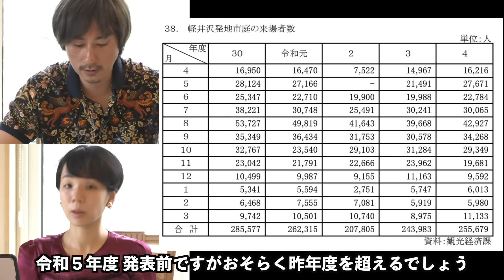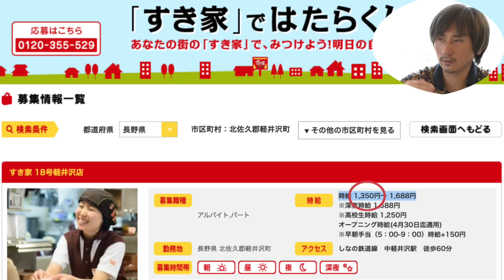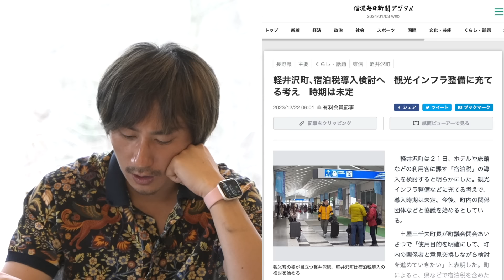【2024年】軽井沢のトレンド大予測！人口増と地下上昇、絶好調の軽井沢に潜む「死角」とは？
当チャンネルは皆様のご支援で成り立っております。

下記３種類の方法で当チャンネルを支援できます。チャンネルが続くように皆様の応援をよろしくお願いいたします。

①投げ銭
YouTubeのSuperThanksで投げ銭をお願いします。YouTube撮影のためのロケ費、機材費、交通費などに使わせていただております。

②メンバーになる（特典あり）
カラマツ・モミジ のメンバーシップがあります。詳しくは以下の動画で説明しています。

③差し入れ（Amazon ほしい物リスト）
撮影機材や、YouTubeライブでの飲食など、ぜひ差し入れをお願いします。いただいたメッセージとともにライブでお礼＆紹介させていただきます。